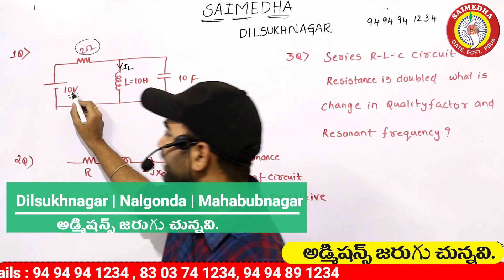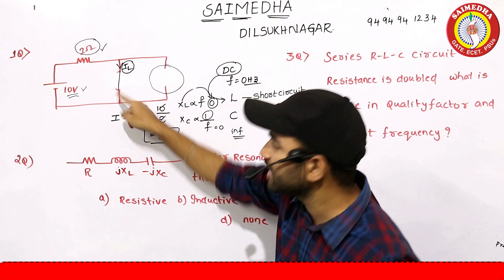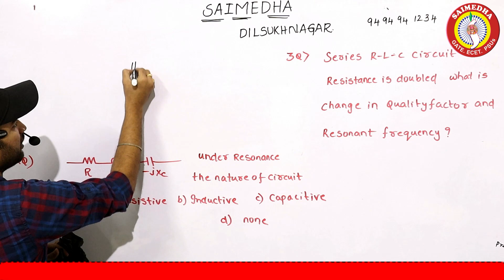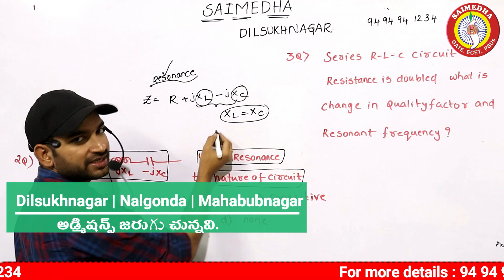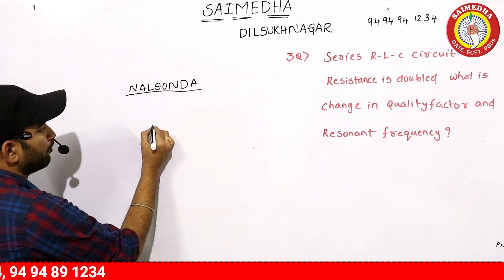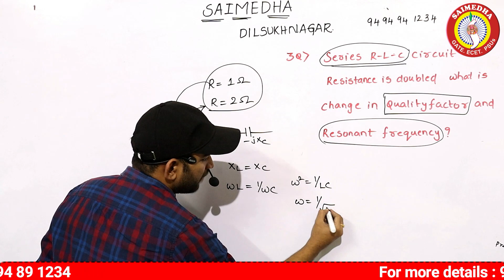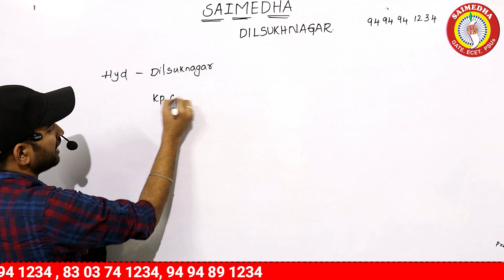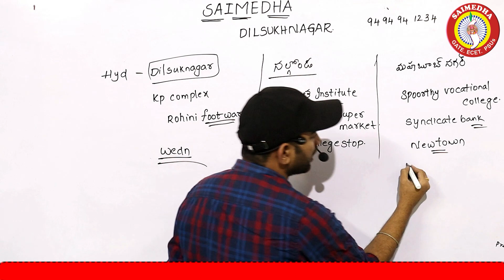TSSPDCL JLM NOTIFICATION 2023 | JUNIOR LINEMAN CLASSES | JLM OFFLINE CLASSES |SAIMEDHA JLM